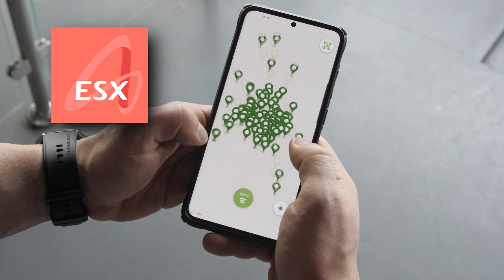Spate slab? Incearca aceste 2 exercitii! Da-le o sansa reala!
Cand ceva merge bine, nu schimbi!
Cand ceva nu merge, cauti solutii pana gasesti!
NU sustin ca am raspunsurile ci ca sunt in cautare constanta de imbunatatiri pe toate planurile, iar cand gasesc ceva ce merita luat in seama, testez, apoi va prezint si voua in speranta ca va va fi de folos!
Aceste 2 exercitii chiar au potential, mai ales pentru cineva care se afla la inceput de drum si nu reuseste, folosind exercitiile conventionale, sa obtina o concexiune optima cu muschii spatelui.

Abonamente ESX - Acces la peste 380 de sali cu un singur abonament
126lei pentru prima luna in loc de 149lei folosind cuponul de mai jos

Sala: Strada Gabriela Szabo 3 - 11, București 062293